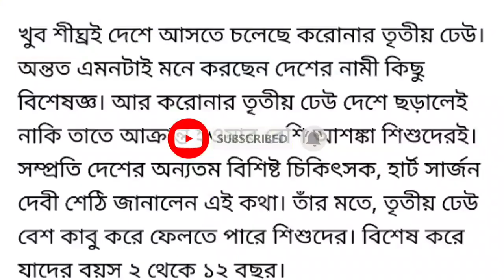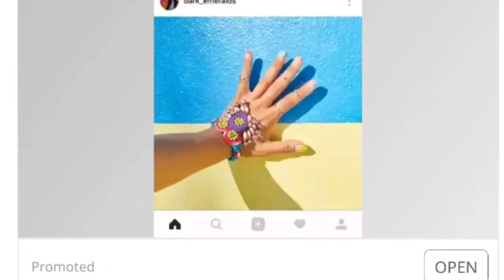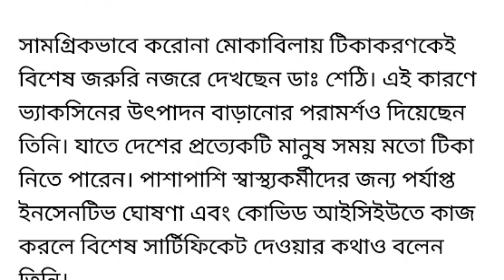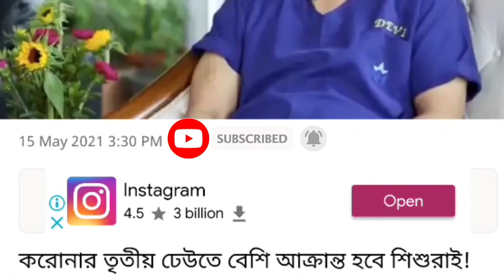করোনার তৃতীয় ঢেউয়ে কারা বেশি আক্রান্ত হবে?জানালেন বিশিষ্ট চিকিৎসক ডাঃ শেঠি।children are at risk in